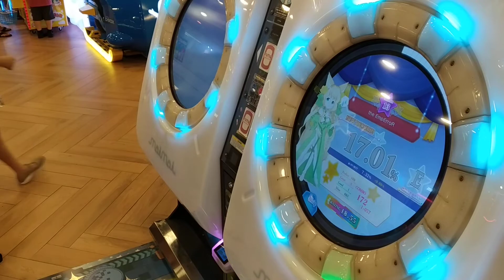[MaiMai FINALE] Dokuru *the EmpErroR* PB Master *10 LIFES* (How Far Can I Go? どこまででたね？)